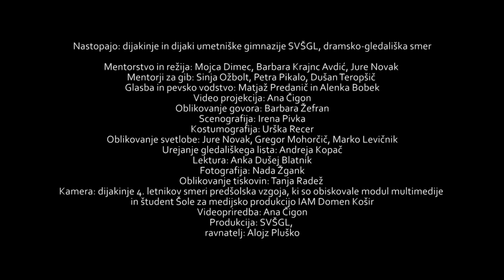MATI MATI - SVŠGL umetniška gimnazija Ljubljana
SVŠGL, umetniška gimnazija, dramsko-gledališka smer
MATI MATI
gledališka uprizoritev po motivih dveh dramskih besedil:
Mati Korajža in njeni otroci Bertolta Brechta in
Mati Mileta Klopčiča
Dvorana »28 a«, Kardeljeva ploščad 28 a, Ljubljana
Premiera: sreda, 4. februarja 2015

Mentorstvo in režija: Mojca Dimec, Barbara Krajnc Avdić, Jure Novak
Mentorji za gib: Sinja Ožbolt, Petra Pikalo, Dušan Teropšič
Glasba in pevsko vodstvo: Matjaž Predanič in Alenka Bobek
Video projekcija: Ana Čigon
Oblikovanje govora: Barbara Žefran
Scenografija: Irena Pivka
Kostumografija: Urška Recer
Oblikovanje svetlobe: Jure Novak, Gregor Mohorčič, Marko Levičnik
Urejanje gledališkega lista: Andreja Kopač
Lektura: Anka Dušej Blatnik
Fotografija: Nada Žgank
Oblikovanje tiskovin: Tanja Radež
Kamera: dijakinje 4. letnikov smeri predšolska vzgoja, ki so obiskovale modul multimedije (mentorica: Ana Čigon) in študent Šole za medijsko produkcijo IAM Domen Košir
Videopriredba: Ana Čigon
Produkcija: SVŠGL,
ravnatelj: Alojz Pluško